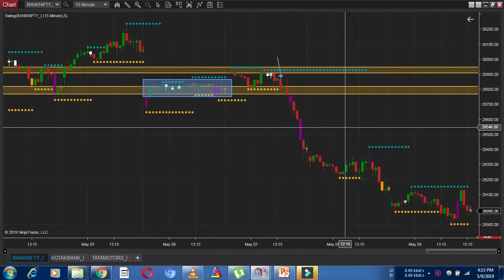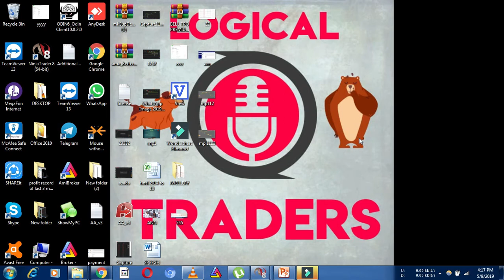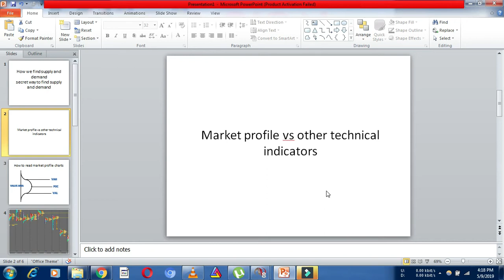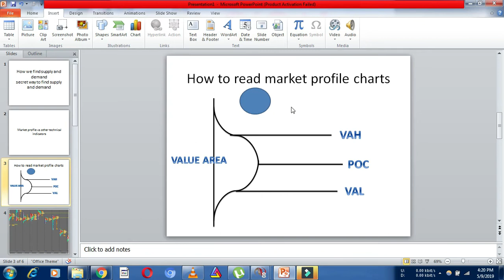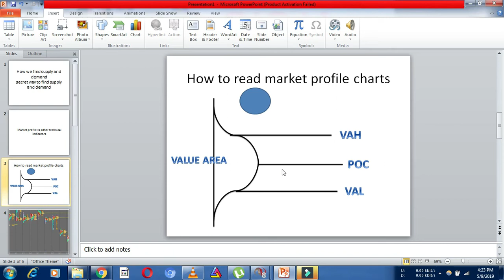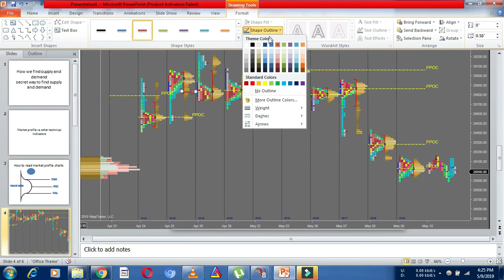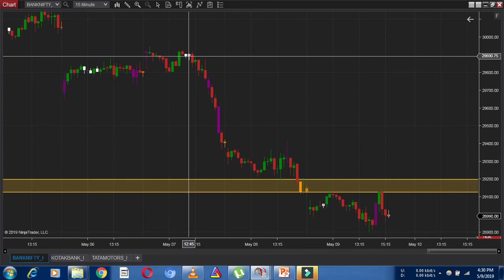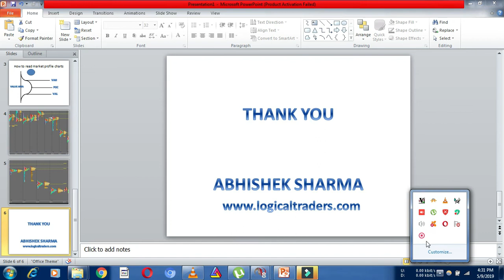MARKET PROFILE BASICS | SECRET AND LOGICAL WAY TO TRACK SUPPLY AND DEMAND | HINDI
SECRET AND  LOGICAL WAY TO TRACK SUPPLY AND DEMAND . MARKET PROFILE BASICS ,LEARN WITH US THE MASTERING THE MARKET IN CORRECT WAY

UNLESS YOU FIND THE BIG PLAYERS (TRADING SPOT) IN MARKET  YOU CANT WIN !

wish you all the best..!!

nse tips
Intraday Trading Tips,Profit Proof Inside,nse tips,nse intraday tips,opening range breakout,intraday trading strategy,easy intraday trading strategy india,simple trading strategy,no loss strategy,Simple Intraday Strategy,Profitable Intraday Strategy,Must watch for profit in intraday,How to earn in stock market daily,How to find intraday price direction,best intraday strategy,intraday trading,MARKET PROFILE,market profile statergies
Rs 5000 daily profit intraday strategy, share market tamil,day trading